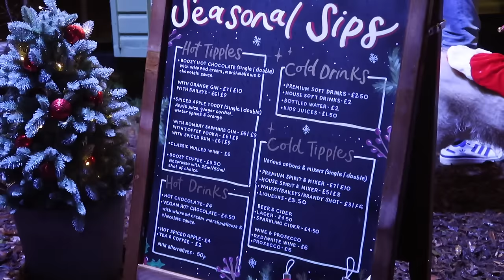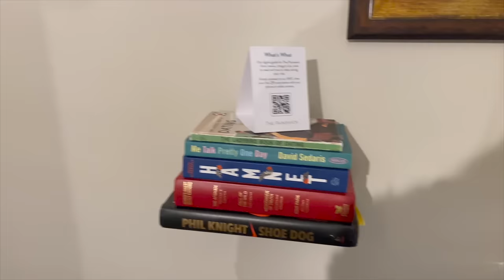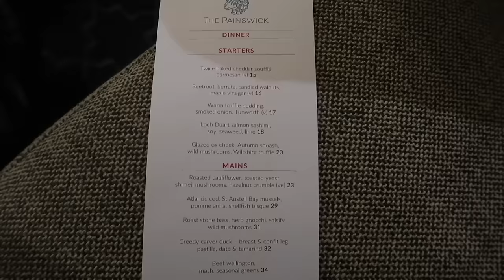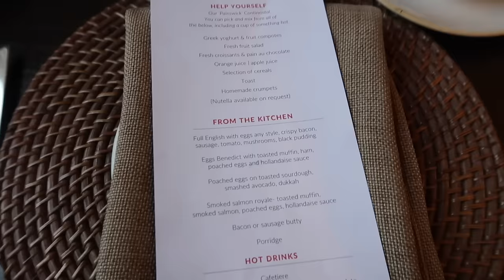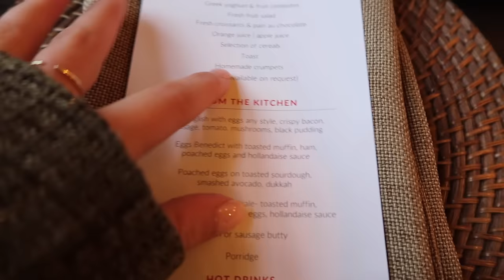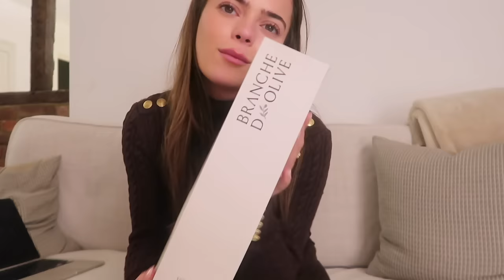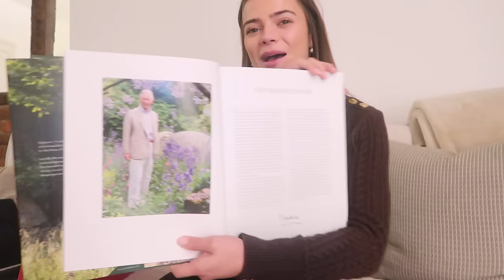CHRISTMAS SHOPPING AT BICESTER, NEW BAG & GIRLS STAYCATION / Vlogmas Day 4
Vlogmas Day 4. Starting off with an evening trip to Bedgebury Forest for the spectacular Christmas Light Trail, which was so beautiful! Grace and I headed up to The Cotswolds (again hehe) to make a big dent in the Christmas Shopping at Bicester Village followed by a wonderful evening at The Painswick Hotel. Lots of love, L xx

LOOK 1
Similar Waterproof Black Coat
Cashmere Black Turtleneck
Novo London Turtleneck Knit
Black Leggings
Ugg Boots

Black Skinny Jeans
Similar Knee High Boots

This video contains a press stay at The Painswick hotel.

00:00 - Intro
02:29 - A Different OOTD
03:27 - Christmas Light Trail
06:20 - Bicester Village Shopping
09:46 - The Painswick Room Tour
11:52 - Evening Outfits
20:47 - Hotel Tour
23:48 - What I Bought at Bicester